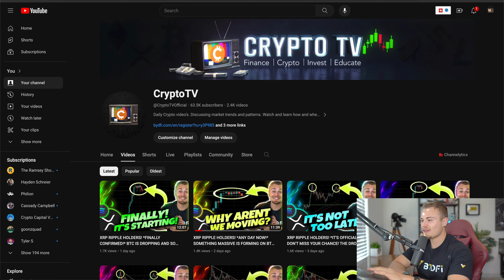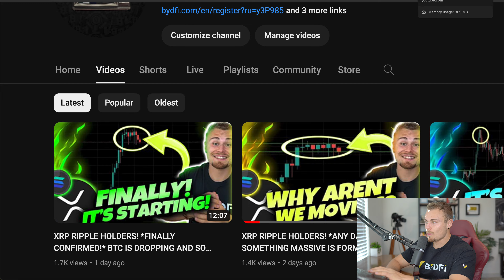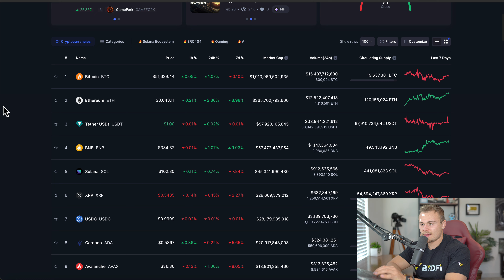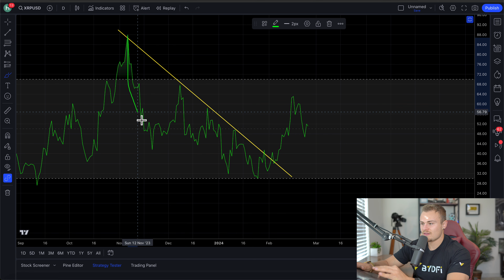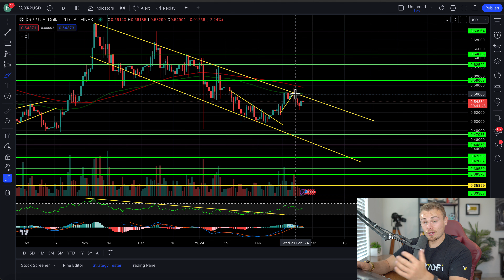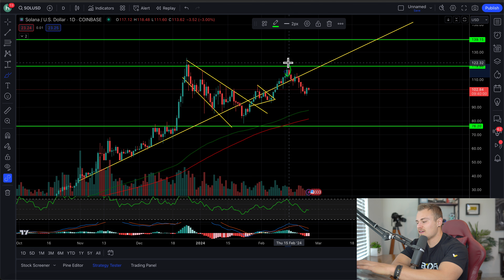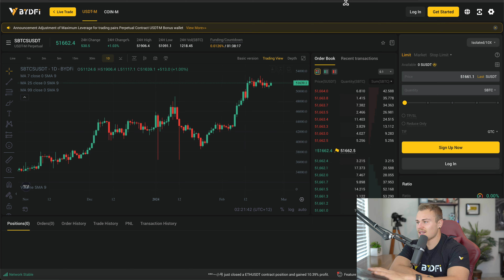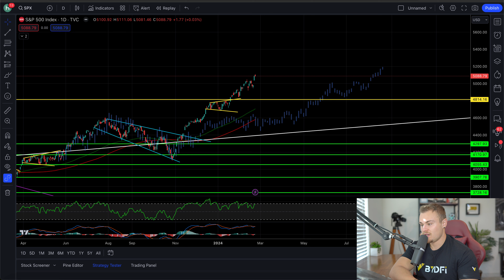XRP RIPPLE HOLDERS! *DID WE JUST GET PLAYED!?* MAJOR BEAR TRAP! BITCOIN & XRP HUGE MIXED SIGNALS!